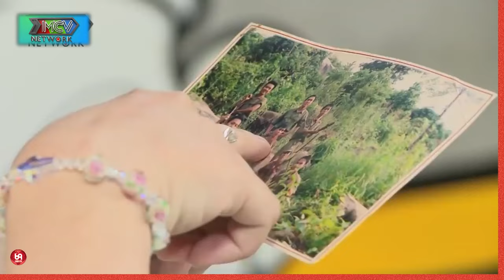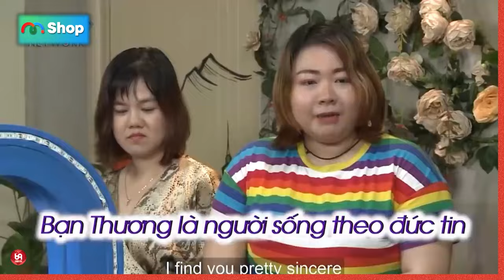Nàng Quyết Bám Trụ Nơi Thành Đô, Không Muốn Về Quê Nuôi Cá Trồng Rau Và Cái Kết Của Chàng Trai Ấy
HAT_179
69 Cách Yêu là trang cập nhật những chương trình hẹn hò, ghép đôi, mai mối hot nhất hiện nay BẠN MUỐN HẸN HÒ, HẸN ĂN TRƯA, VỢ CHỒNG SON, YÊU LÀ CƯỚI, MAI MỐI CÙNG NGƯỜI LẠ